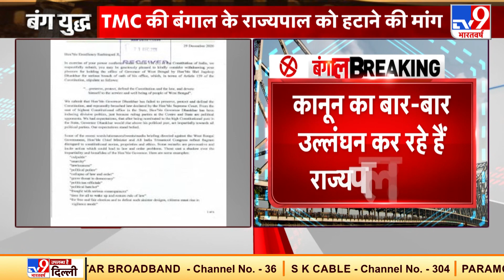TMC की Bengal के राज्यपाल को हटाने की मांग | Bengal Election 2021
TMC सांसद SukhenduSekharRoy ने Bengal के राज्यपाल को हटाने की मांग की है, उन्होने कहा है कि राज्यपाल कानून का बार-बार उल्लंघन कर रहे हैं.